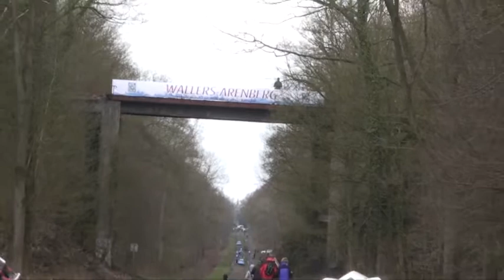2018 04 05 Un petit tour sur les pavés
Nous avons visité les pavés du prochain Paris Roubaix ...